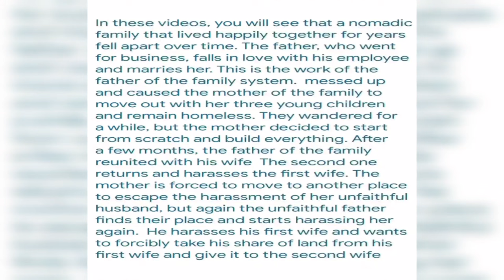econnecting with Nature: A Family's Journey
Join Kalthoom and her family as they continue their heartfelt journey in our family documentary series. After Ashkan, Kalthoom's eldest son, returns from military service, the family decides to embrace the beauty of nature on the 13th day of the Eid celebration, a special occasion in Iran dedicated to immersing oneself in the wonders of the natural world.

Experience the joy and rejuvenation as the family ventures into the embrace of the great outdoors, surrounded by breathtaking landscapes and vibrant flora. Witness their bond strengthening and their spirits soaring as they reconnect with the healing power of nature.

Don't miss this extraordinary chapter of "Family's Journey: Reconnecting with Nature," as Kalthoom and her loved ones find solace, peace, and inspiration in the arms of the natural world. 📺🌿🌞